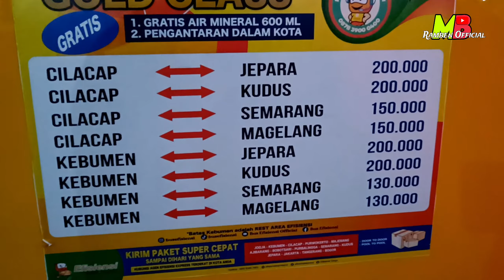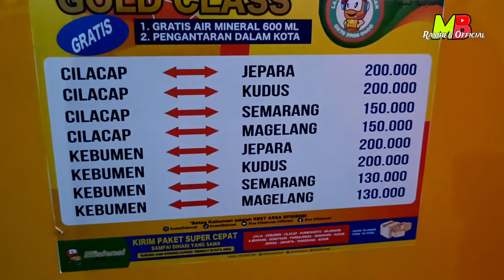Ini Bus Patas Tapi Mewah ‼️PO efesinsi Rute Jepara - Semarang - Cilacap Tarif Rp.200.000 | Review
holo sobat setia Youtuber...
kaliini saya Nyodrek bus efisiensi di terminal Jepara. ternya ada bus efisiensi bodi Jetbus3 voyager dari karoseri Adiputro. mesin HINO RM 280 seat 2:2 tarif Jepara - Cilacap Rp 200.00 mantap. bus patas rasa gold Class. rasa rasanya Saya jadi pengin nyoba naik bus efisiensi bro... hehehe
selamat menonton...
 terimakasih 🙏🏽